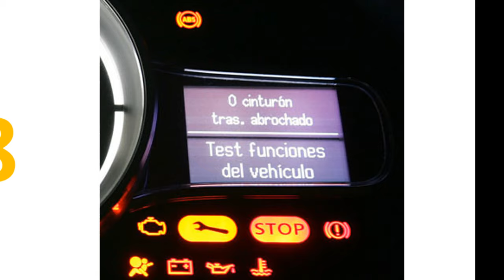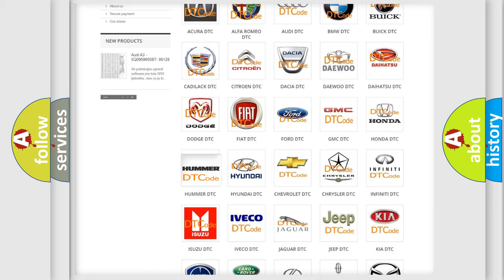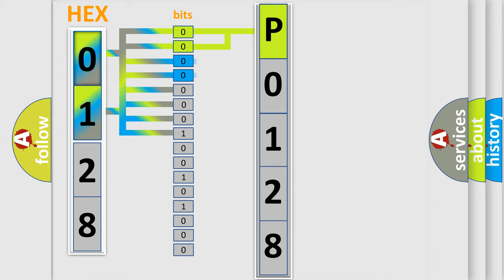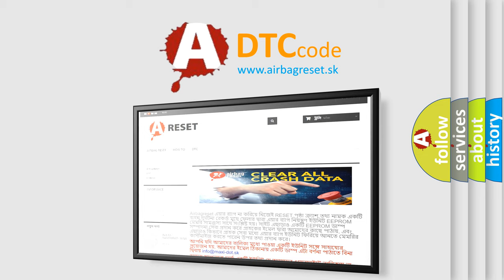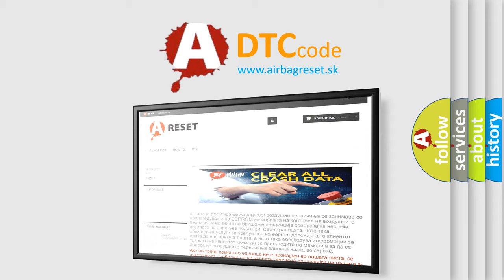DTC Hummer P0128 Short Explanation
Contents:
0:21 Basic DTC analysis according to OBD2 protocol standard.
1:48 Insight into programming
2:58 A diagnostically understandable description of the Diagnostic Trouble Code
3:05 Basic error definition

Make:
HUMMER
Code:
P0128
Definition:
Lost Communication With Starter or Generator Control Module (SGCM)
Description:
Voltage supplied to the modules is in the normal operating voltage range.
Cause:
A poor connection or terminal tension at a GMLAN moduleAn intermittent open on either high speed GMLAN serial data circuitAn open voltage or ground circuit to a moduleAn internal module